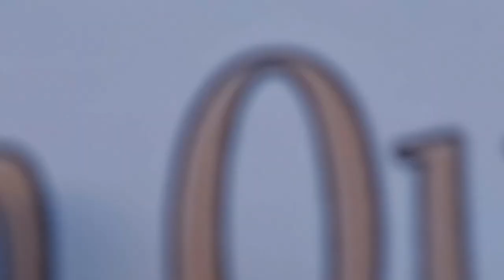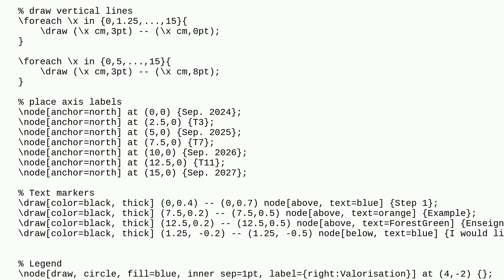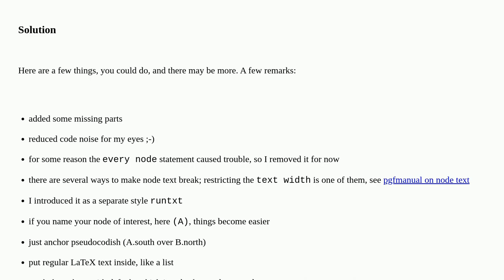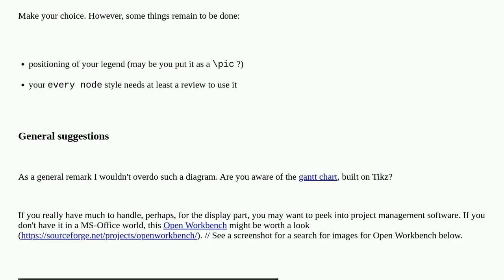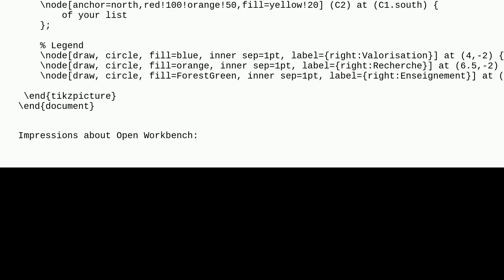Tex: Need help with a timeline using Tikz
Need help with a timeline using Tikz

A special thanks goes out to the community

  tikz-pgf timeline